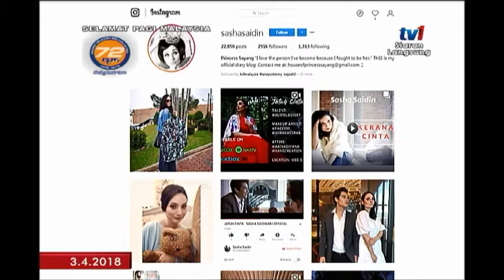SPM 2018: SANTAI SELEBRITI – SASHA SAIDIN [03 APRIL 2018]